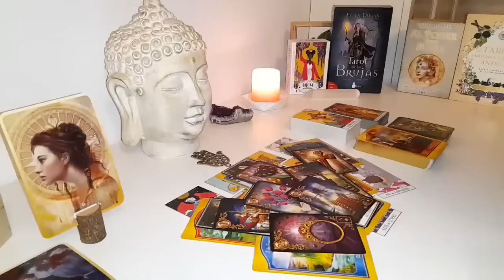LEO🤫THIS PERSON IS ABOUT TO TALK TO YOU AND YOU WILL NOT BE ABLE TO SAY NO END APRIL 2024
Leo Love
Leo 2024
Leo today
APRIL

Leo Love
Leo 2024
Leo today
APRIL